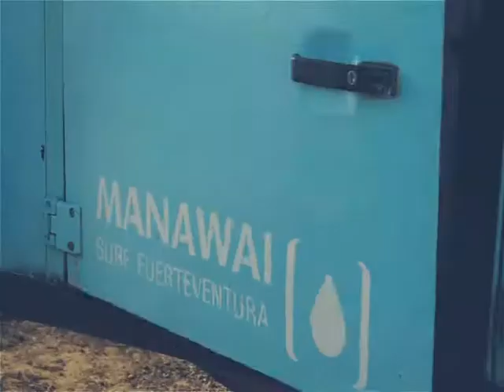Felipe Bittel - Time To Progress 028 on Pure.FM [03-02-12] w/Mindset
Felipe Bittel

Emenai - Windbreaker (Original Mix) [WeRecomendRecords]
DJ Yoko MASMIN - Howling Soul 2011 (Shingo NAKAMURA Remix Dub) [Galaxy Recz]
Bianco Soleil - Wonderland (Original Mix) [Portrait Digital]
EcueD & Blend - Hot Air Balloons (Original Mix) [Neuroscience Deep]
Aerotek - A Track To Make You Smile (Original Mix) [Arrival]
Mat Zo & Arty vs OceanLab - Satellite Dynamics (Mat Zo Mashup) [CDR]
Johan Vilborg - Altara [Silk Royal]
Eximinds & Aleksey Yakovlev - Serenity (EDU Remix) [Macarize]
Norin & Rad - Bloom (Original Mix) [Anjunabeats]

Mindset

Fulvio Perniola 'Angel'
Biotones 'Leaving Heart' Mike Hennessy Mix
Loveton & Turismo 'Can You Feel Me'
Lunarbeam 'Horoscope' Mindset Remix
Mike Shiver & Matias Lehtola 'Slacker'
Mindset 'Yuu'
David Folkebrant 'Sun on You'
Andain 'Promises' Myon Shane54 mix
Thomas Feijk 'Hi' Mick Elsa mix
Audible 'Nocte'